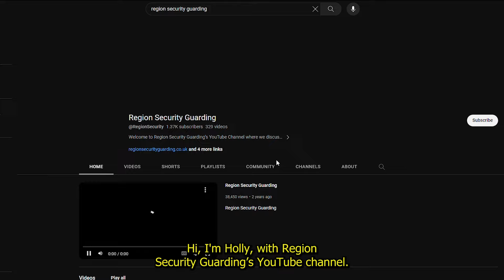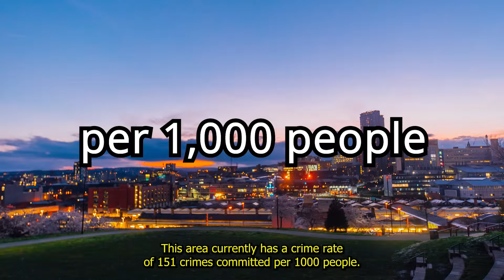Top 10 Most Dangerous Areas In Sheffield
Sheffield is an extremely popular city, but it is also considered as the 7th least secure postcode area within the UK. In today’s video we will be discussing the most popular crimes in Sheffield, and we will be counting down the top 10 most dangerous areas in Sheffield.

0:00 – Intro
0:32 – Number Ten
0:42 – Number Nine
0:51 – Number Eight
1:02 – Number Seven
1:10 – Number Six
1:20 – Number Five
1:32 – Number Four
1:41 – Number Three
1:50 – Number Two
2:00 – Number One
2:10 – Outro